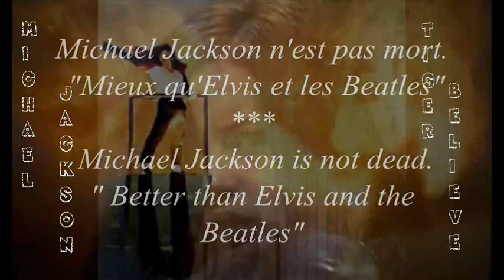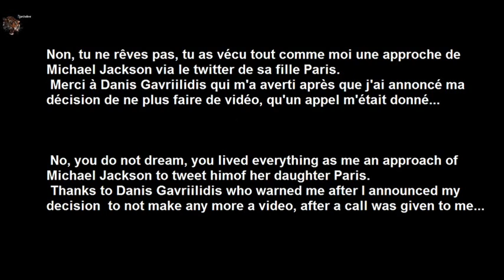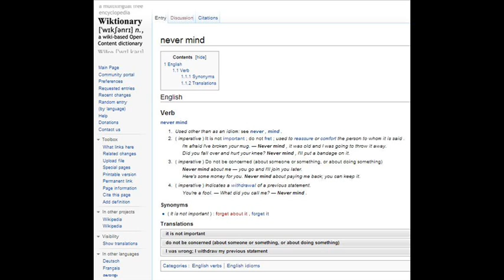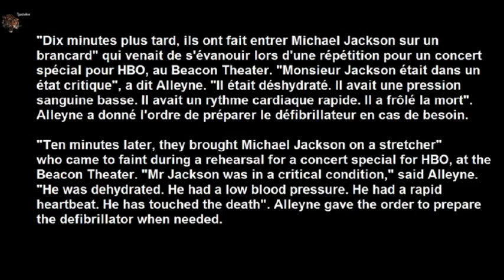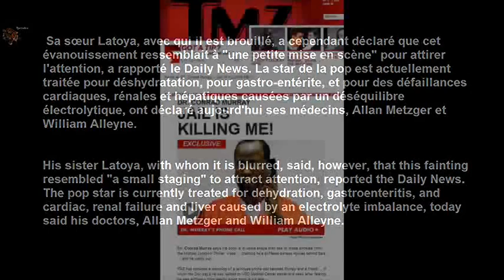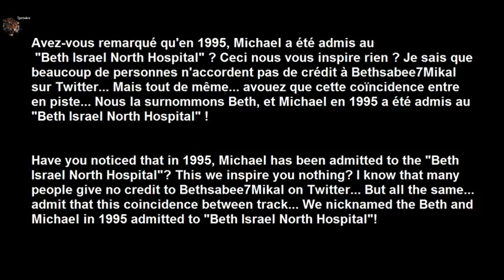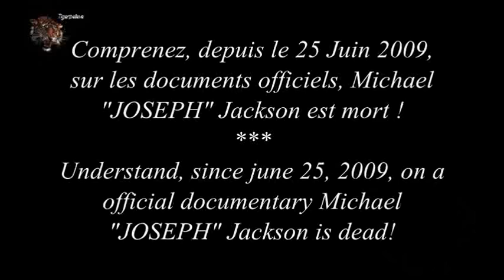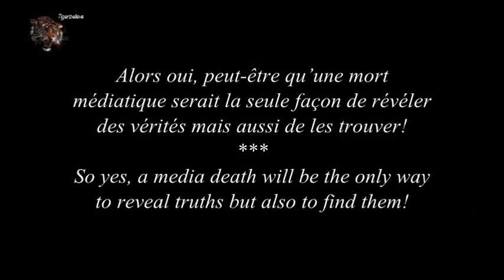Michael Jackson is not dead. Better than Elvis and the Beatles. Video 124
Chacune de nos vidéos sont en français, traduites en anglais.
Each of our videos are in French, translated into English.
4 ans, c'est très long, mais celui qui sait se montrer patient, ne doit pas être inquiet mais doit se préparer à être assommé, il est le numéro 1!
4 Years, it is very long, but the one who knows how to be patient, should not be worried but must prepare to be knocked unconscious, it is the number 1!
Nous vous remercions de nous suivre pour chaque vidéo, vos commentaires sont précieux, merci de faire partie de cette grande unité de croyant. MJ est vivant !
We thank you for we follow for each video, your comments are valuable, thank you to be part of this great unit as a believer. MJ is alive!

To 1:31